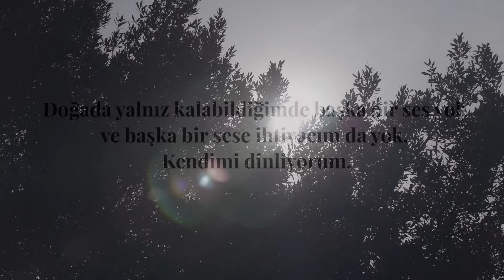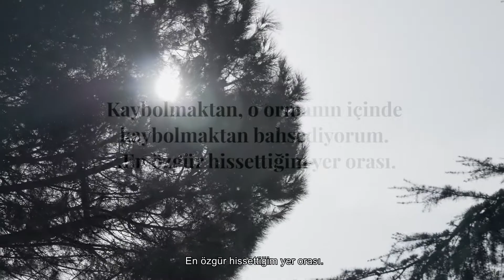•andayım• 5. Bölüm: Doğaç Yıldız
İstanbul’un orta yerinde bir parkta Doğaç Yıldız’ın kendi kurallarını koymasını, doğa ile olan iletişimini dinlediğimiz 5. bölüm yayında!

Peki anda olmak senin için ne demek? Nerede anda hissediyorsun?

Kültür-sanat dünyasının farklı alanlarından tanıdığımız, hayatının temelinde yaratıcılık olan isimler “andayım” serisinde, çok özel anda olma hallerini paylaşıyorlar.

Yapımcı: Wiseslang
Yaratıcı Yapımcı: Arya Su Altıoklar
Prodüksiyon: KısaKes Prodüksiyon
Yaratıcı Yönetmen: Samim Türkmen
Görüntü Yönetmeni: Samim Türkmen
İkinci Kamera: Mert Küçük
Ses Operatörü: Elif Buse Günay
Kurgu & Renk: Samim Türkmen
Yapım Asistanı: İbrahim Cem Karakaşlı
Yaratıcı Ekip: Wiseslang & KısaKes Prodüksiyon

Teşekkürler,
Şükrü Küçükşahin (İBB Medya İlişkileri Koordinatörü)
KiralıkKameracım
Sarp Levendoğlu